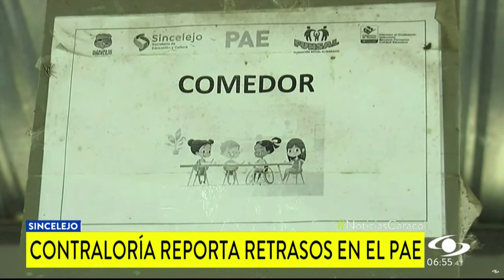Más de 343 mil niños no están recibiendo alimentación escolar en el país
VÍA: CARACOL NOTICIAS